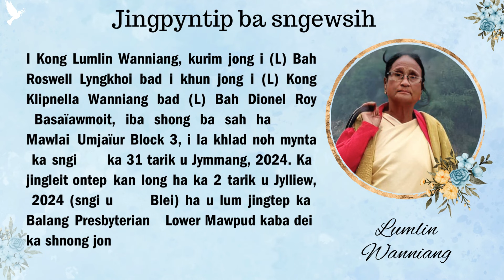Jingpyntip ba sngewsih - Khlad noh i Kong Lumlin Wanniang